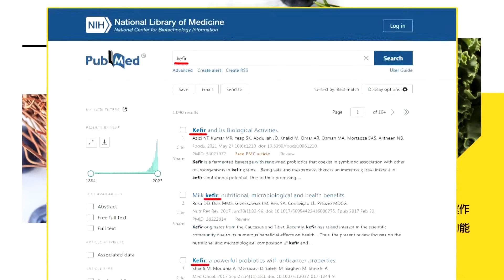【每日必看】絕對挺侯! 盧秀燕表態了:交給侯我很放心｜面對攪局背信者 董智森直言:沒有模糊空間 20230829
00:00 侯郭之爭會挺誰? 盧秀燕表態了:交給侯我很放心
00:35 笑稱侯友宜是大直男 盧:國家交給他我很放心
01:27 "韓國瑜大哥"不再挺郭? 董哥:沒有模糊空間了
01:45 前韓市府高官 寫對聯諷郭"我慾大於公益"
02:26 非綠下一步?"這角色"非韓國瑜莫屬?亮哥點破
02:41 郭攪局2024?韓國瑜"這麼做"可救藍營 郭正亮爆內幕